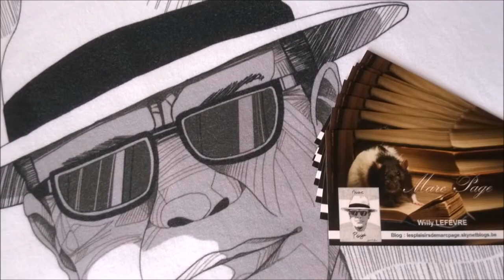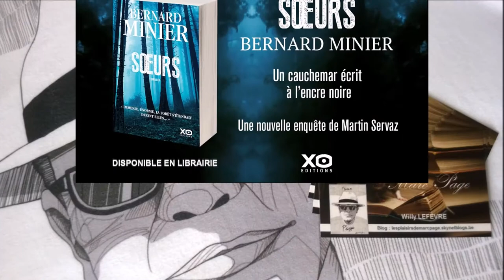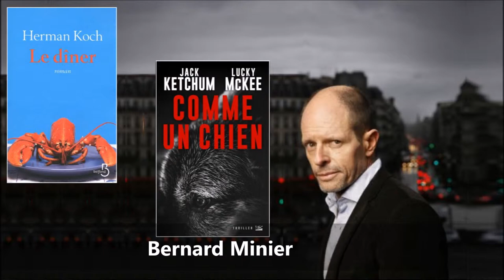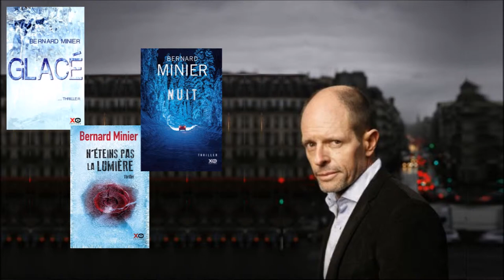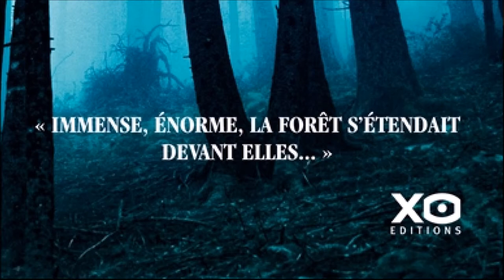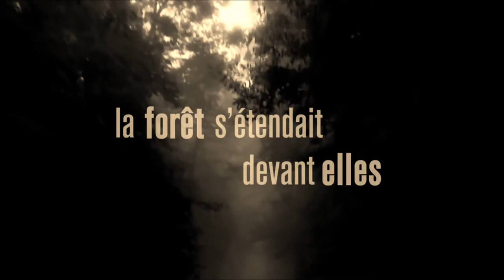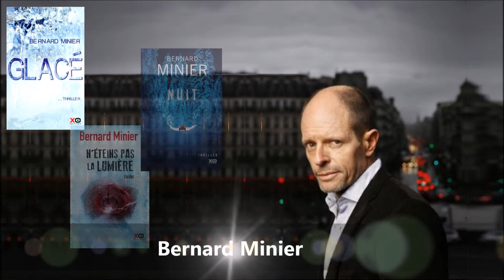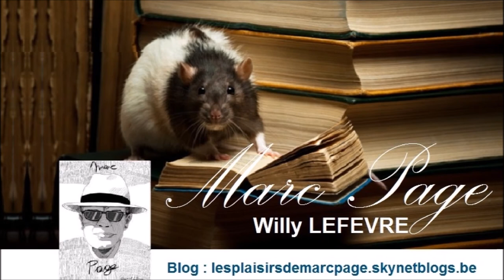Soeurs - Bernard Minier- XO - Interview de Guillaume Sautet